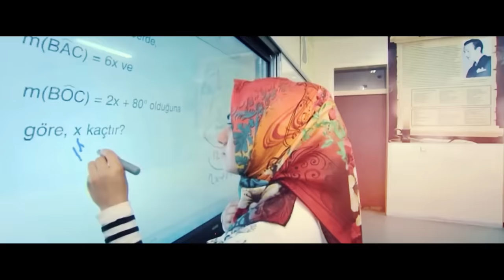Doğru Zaman Doğru Adam | Yeni Müzik | AK Parti